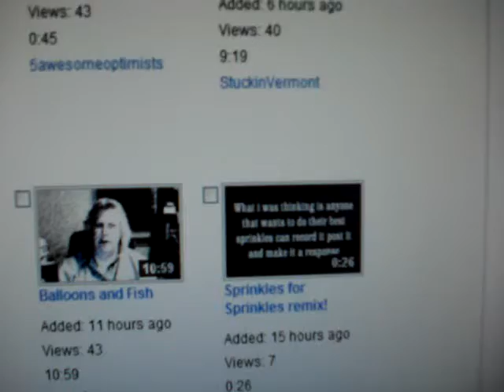Non Shed Vlog # 5040 - Sprinkles for Sprinkles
Recorded: Wednesday, May 26th, 2010

SPRINKLES FOR SPRINKLES!

Oh Gingerpoo-ooh-oooooh,
We sure Miss You-ooooo-oooh!

MUAH! and SPRINKLES to you and Dear Elle!

XOXOOX